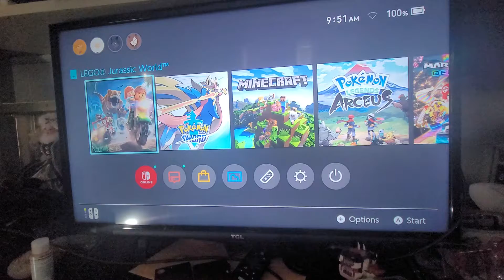fooling around in lego jurassic world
this is a game me and bulbasaur billionaire played